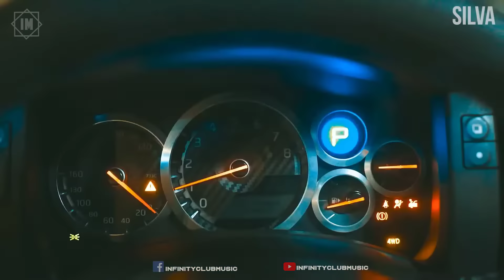Car Music 2024 🔥 Bass Boosted Songs 2024 🔥 Best Of EDM Electro House Party Mix 2024